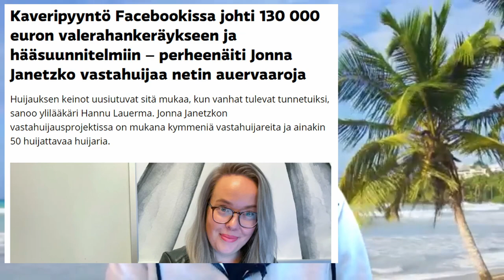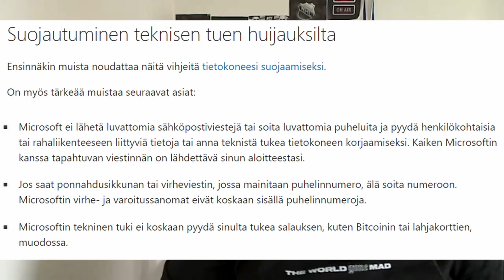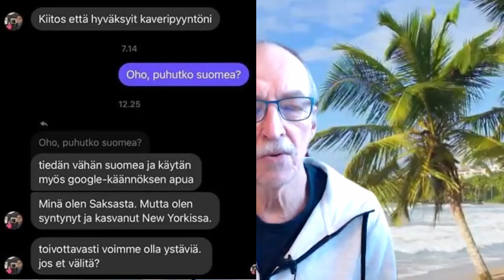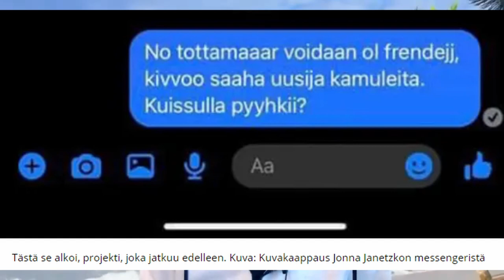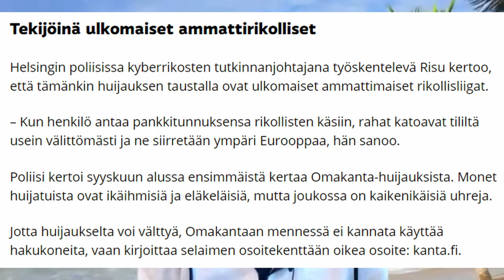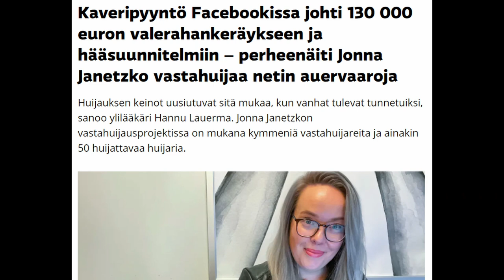Huijataan huijareita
Jos joku on liian hyvää ollakseen totta, se ei ole totta.

Perjantaidokkari: Miksi huijaaminen on niin helppoa?

Huijataan huijareita - huijarin iPhone hajoaa matkalla Afrikkaan!